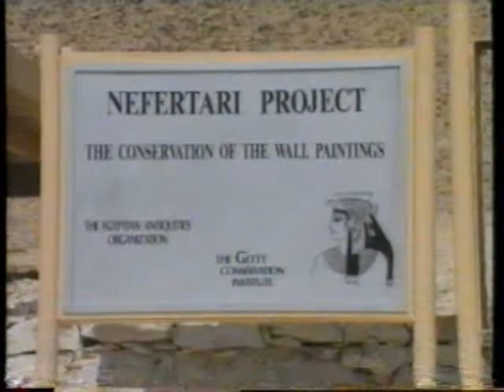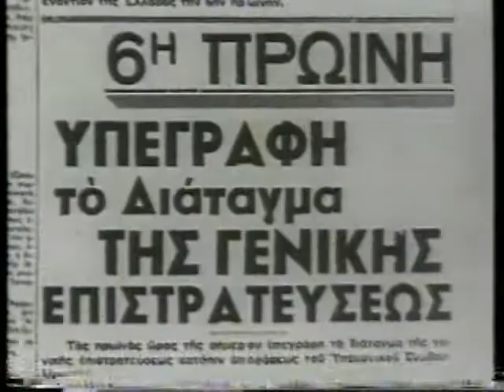ΠΡΩΤΗ ΕΝΗΜΕΡΩΣΗ 27/10/1995 Μέρος 7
Συμμετέχει Στέφανος Δημητριάδης
Καλεσμένος Βασίλης Πριόβολος